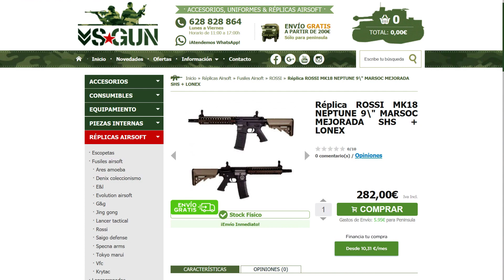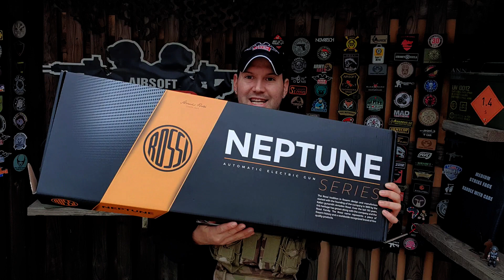MK18 MARSOC NEPTUNE 9" de Rossi 💥 - con gatillo electrónico❗❗❗ | Airsoft Review en Español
ENTRA EN MI FACEBOOK
PUEDES ENCONTRARME EN MI INSTAGRAM